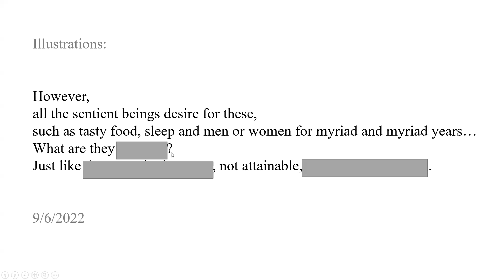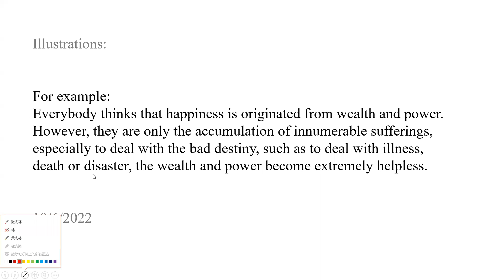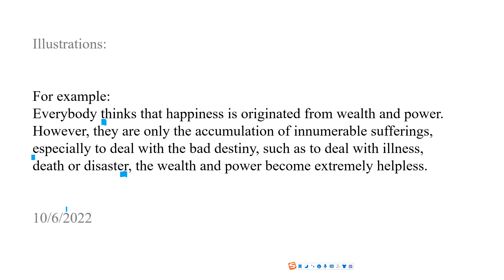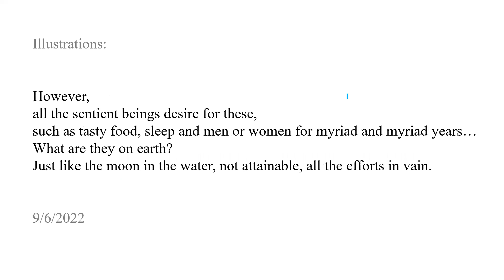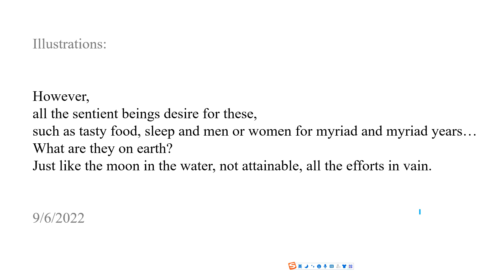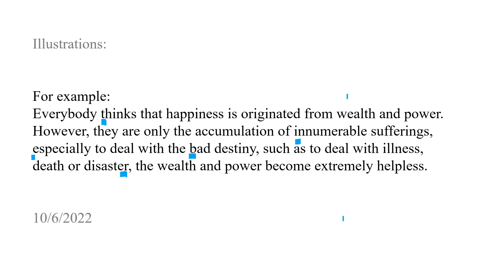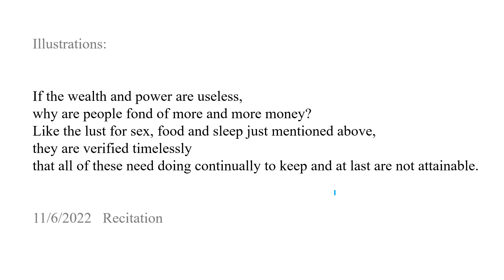Home of Merit & Virtue 025 10062022